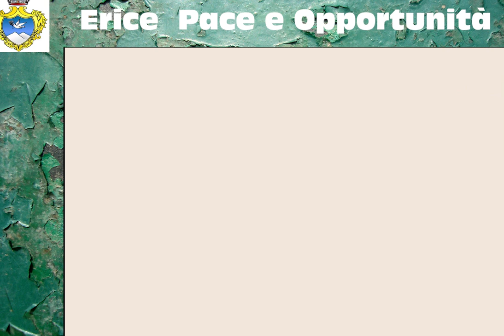Piazza Gaspare Elezioni 2022